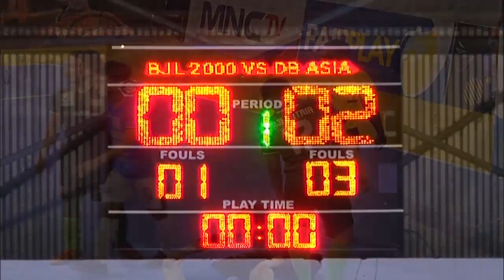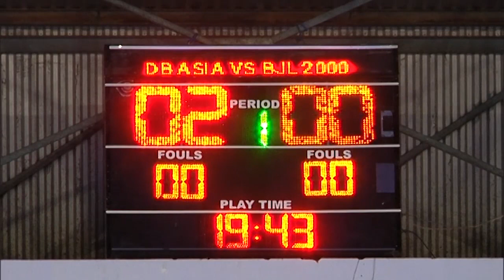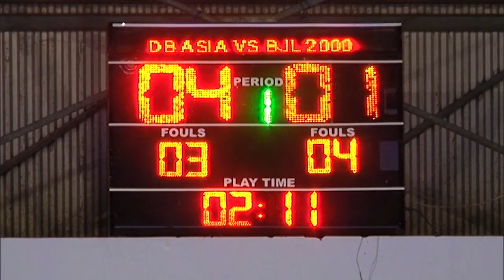BJL 2000 SEMARANG VS DB ASIA 35 (1-4) - Highlights Liga Futsal Profesional 2020